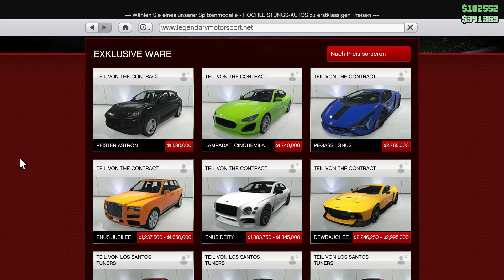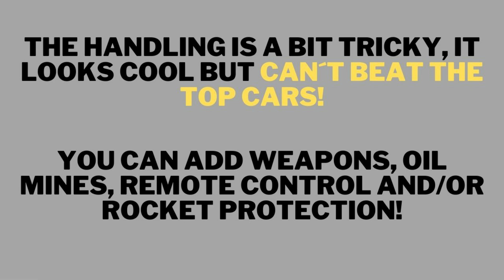GTA Online Dewbauchee CHAMPION Laptime Test & Showcase, Contract DLC, fastest Supercars GTA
In this GTA 5 Online The Contract video we test the new Dewbauchee CHAMPION . We showcase it and also show the Laptime and share some information about the special Functions. Is it one of the new fastest Supercars in GTA?

Play fair!